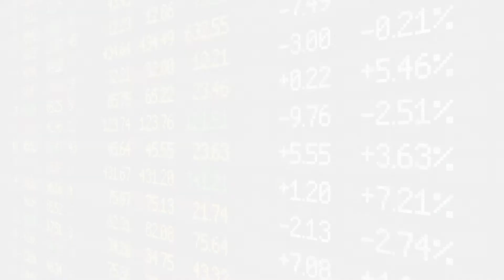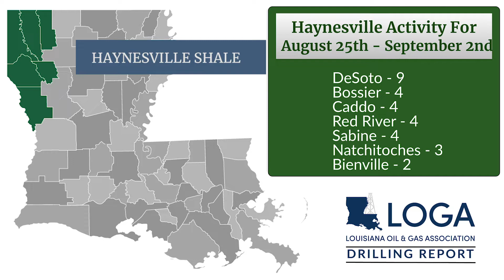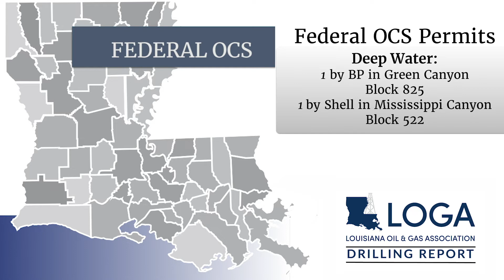Weekly Drilling Report 9.10.2019: 3 permits and 2 rigs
LOGA Governmental Affairs Director Jordan Gleason gives us an update on the oil and gas drilling and permitting landscape in Louisiana this week.